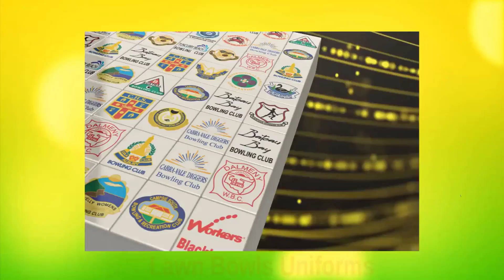Womens Lawn Bowls Clothes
Unit 8, 19 Daniel Street Wetherill Park N.S.W. 2164
The Sports Factory are manufacturers of quality Australian Made Lawn Bowls Uniforms and Lawn Bowls Apparel,
We have been supplying Clubs & Schools since 1973. All our Lawn Bowls Polo Shirts, Shorts, Trousers, Vests, & Jackets are 100% Australian Made in Sydney.
We only use the best Sublimation printable fabrics available so you get the most durable and comfortable fitting uniforms.
We can work with you to create a unique design for your Club or School or we can work with your existing design & colors to match all your Lawn Bowls Uniforms.
All our Mens & Ladies polo shirts can be either short, long or three quarter length Sleeves to suit your Lawn Bowls club or school design.
All our lawn bowls Apparel come with your choice of sublimated or embroidered club logo & the Licensed Bowls Australia Logo in the traditional gold & green or in a tone-on-tone style working within the Bowls Australia guidelines.
All our Lawn Bowls Shorts & trousers are made from a variety of specialized durable sports knit fabrics that are cool and light weight.
All our Mens Lawn Bowls shorts & Trousers are made with your choice of an insert working fly or with a sewn in crease on the front.
The Ladies Lawn Bowls shorts come with your choice of a standard shorts length or in a ¾ pants style.
We manufacture all your shorts & Trousers with fully elasticized waist with functioning drawstring on the inside waist for a comfortable and durable fit.
You can choose to have your shorts & Trousers made with or without a Pin Stitching down the front of each leg for a tailored look.
All our Jacket & Hoodies are made with your choice of sublimated or an embroidered licensed Bowls Australia logo in the traditional gold & green or with a tone-on-tone look to match your lawn bowls shorts & Polo's.
We take great pride in our prompt service, and our friendly team are all committed to helping you every step of the way.